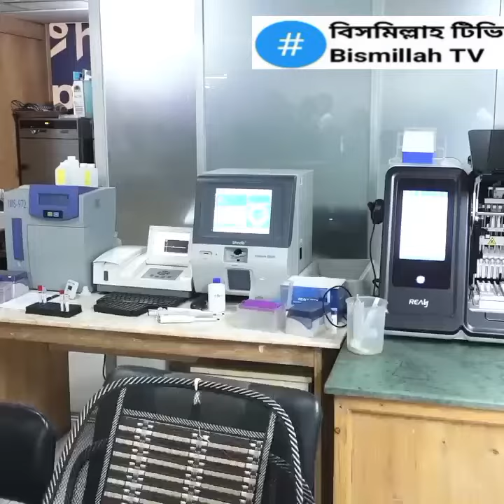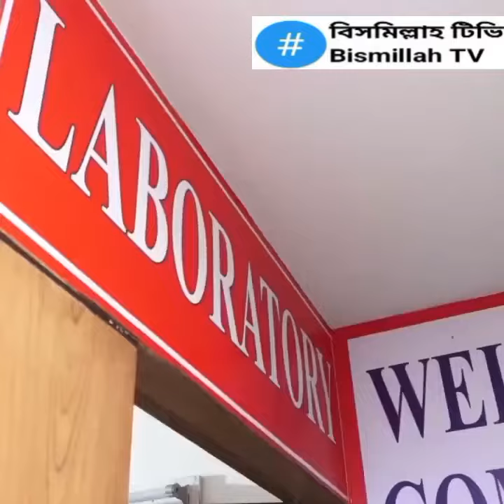রাজধানীতে অভিযানে বেরিয়ে আসছে স্বাস্থ্য খাতের বেহাল চিত্র